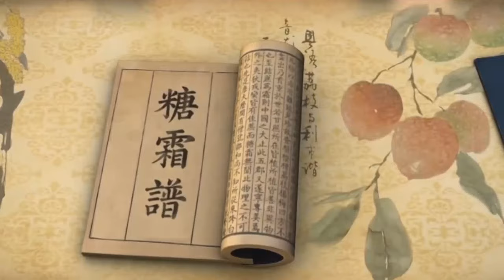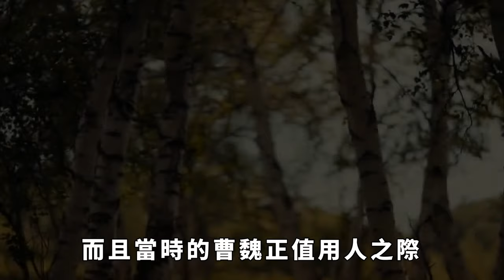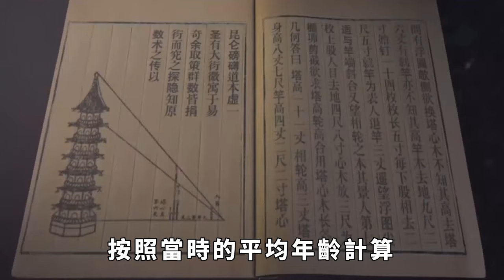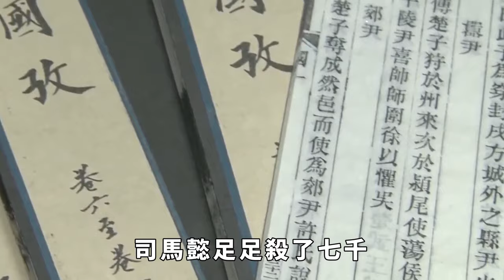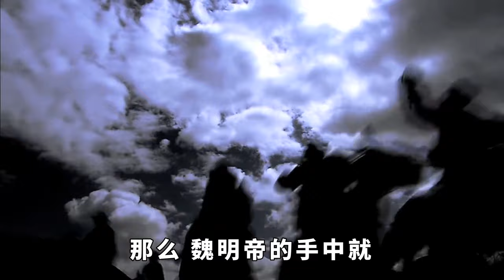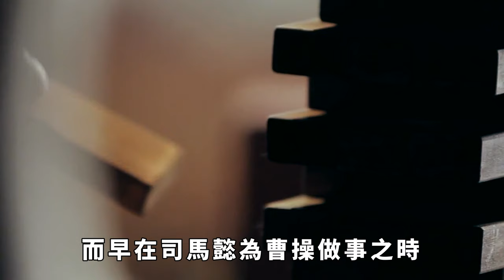魏明帝送來一批冬衣，司馬懿任士兵凍死也不發，11年後才知其高明！【愛史說】古代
在小說《三國演義》之中，司馬懿可以說是諸葛亮最大的敵人，歷史上的司馬懿確實是一個很有才華的人，不僅政治眼光毒辣，還很善於帶兵打仗。曾經有一次，魏明帝曹叡給士兵們送去了一批冬衣，可司馬懿寧願放任士兵凍死，也不發放這批冬衣，這是為什麽呢？古代 歷史 故事 文化 請注意，本影片是專注於講解社會新聞和奇聞異事，完全符合YouTube社群準則。